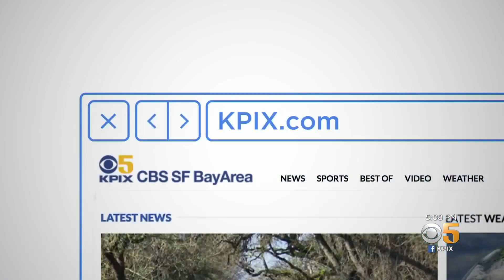Family of Man Shot in Oakland by FBI Agent Calls for Justice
Allen Martin reports on the family of a man shot by the FBI in Oakland holding a rally demanding answers (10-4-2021)